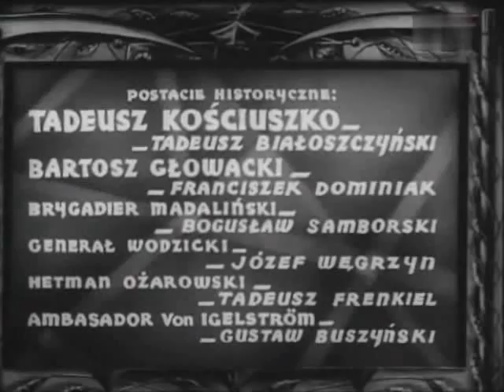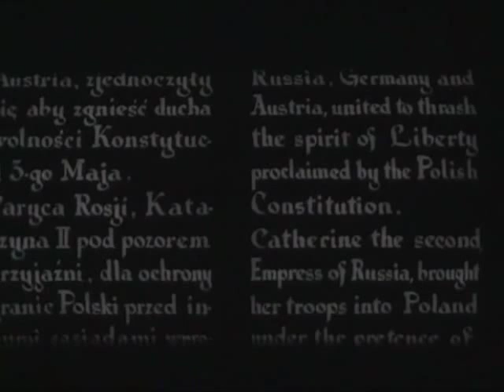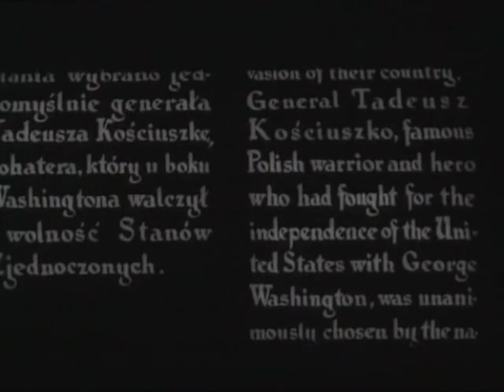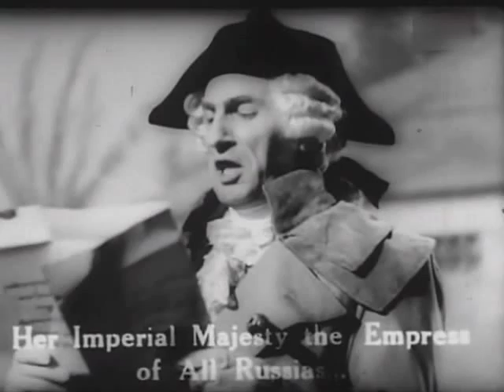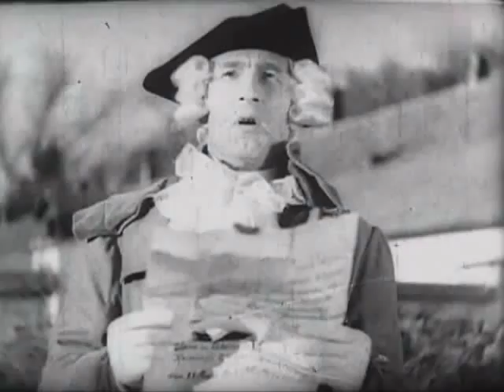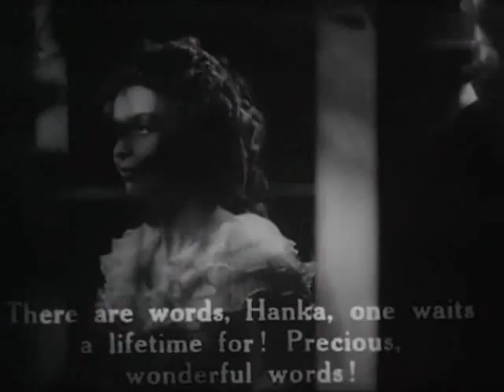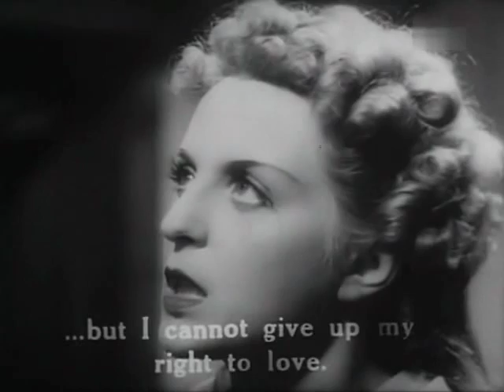W starym kinie - Kosciuszko pod Raclawicami (1938)